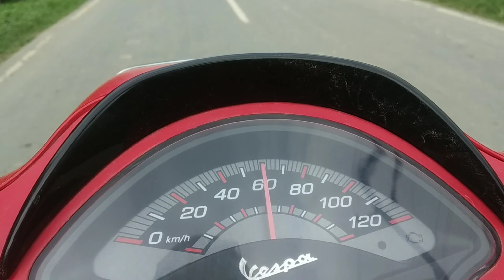Navodaya school vs synic school football sanaba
Edit :- vivacut